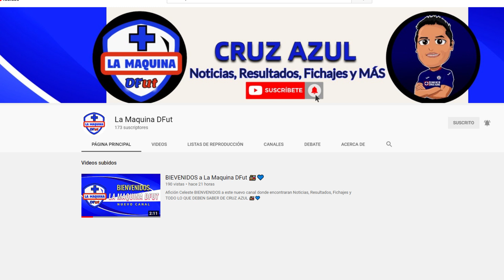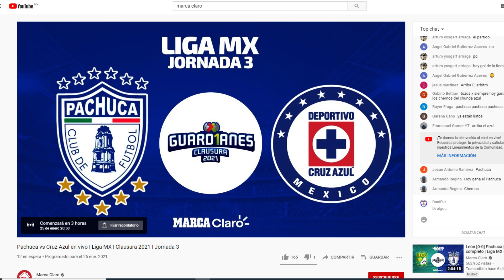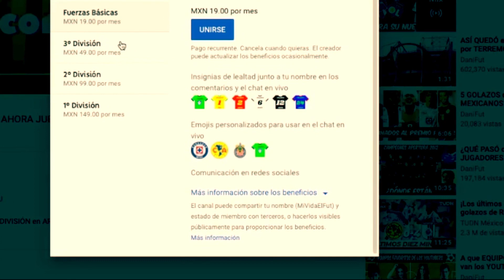DÓNDE VER el partido PACHUCA vs CRUZ AZUL de la JORNADA 3 EN VIVO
Descubre COMO VER el PARTIDO de la JORNADA 3 PACHUCA vs CRUZ AZUL totalmente EN VIVO y GRATIS por YOUTUBE